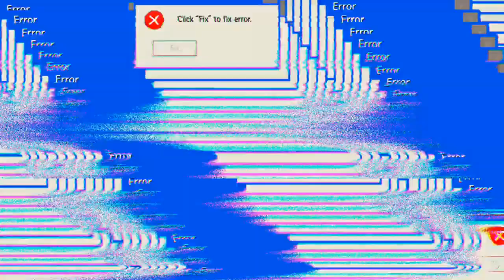nicht grade die schönsten Runden 😞 'Mech Arena'